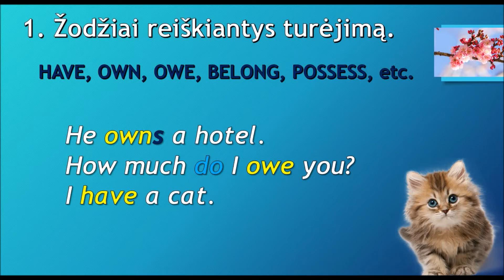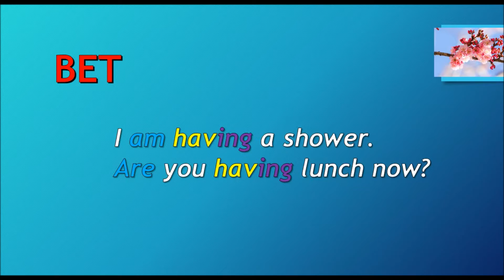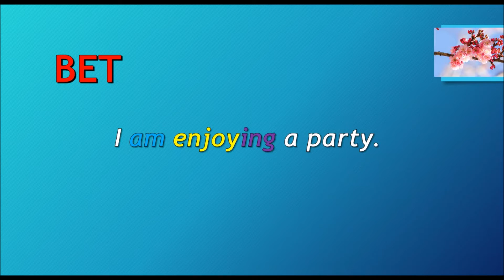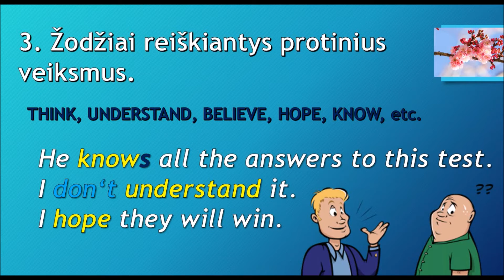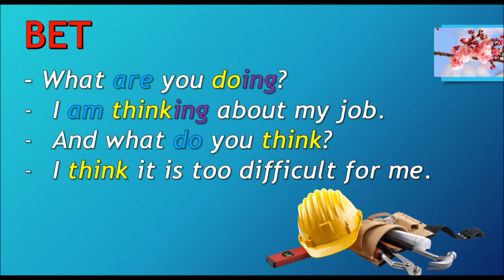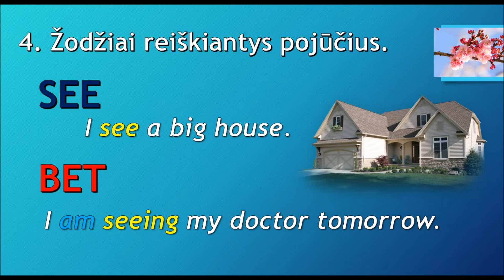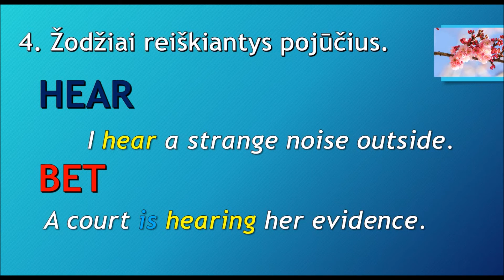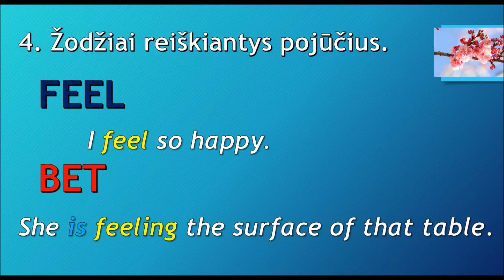Mokomės anglų kalbos gramatikos. Veiksmažodžiai nenaudojami Continuous arba tęstiniuose laikuose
Mokomės anglų kalbos gramatikos. Kokie veiksmažodžiai yra nenaudojami tęstiniuose Continuous laikuose anglų kalboje. Kada juos galima naudoti? Kokios išimtys?